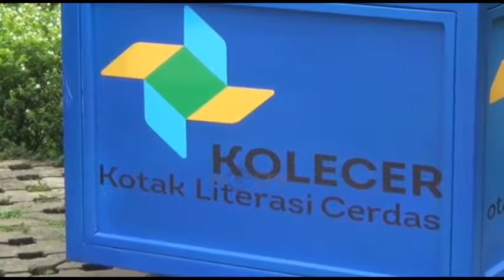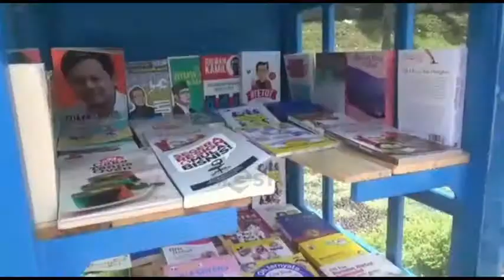RIDWAN KAMIL DAN BIMA ARYA MAIN RESMIKAN KOLECER DI BOGOR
CHANNEL
32 UHF

ALAMAT
Gedung MGSTV

Sukabumi
Radio Megaswara
Jln Aminta Azmali No. 1
Kota Sukabumi